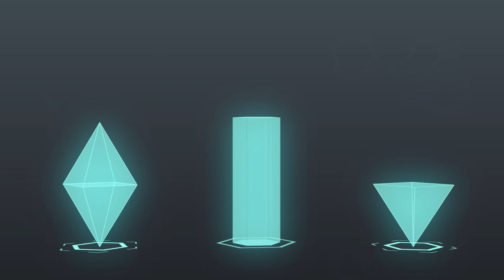Call-Out Sci-fi | After Effects Project Files - Videohive template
Call-Out Sci-fi Call-Out Sci-fi – it’s simple tool kit for callouts. To create new callouts need mix element (thumbnail, text, line, end point ). Features modular structure 8 category elements (summary 37 elements) easy create own callouts tutorial included great sound here Screenshot

 Last Update 29 March 16 Created 29 March 16 After Effects Version CC, CS6, CS5.5 Files Included After Effects Project Files Uses Plugins Trapcode Particular Resolution Resizable File Size 260mb Tags animation, call out, call out title, call-out, construction, corporate, glow, ibm, infographics, lower third, modular, si-fi, text, title